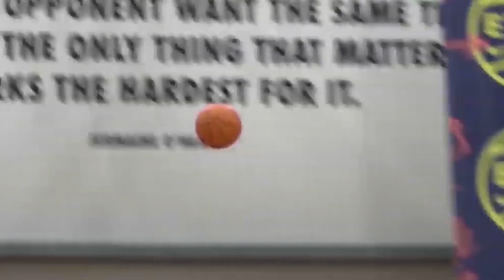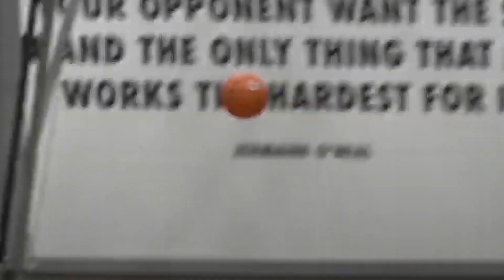They LIED To YOU About Noah Farrakhan & Brandon Boston